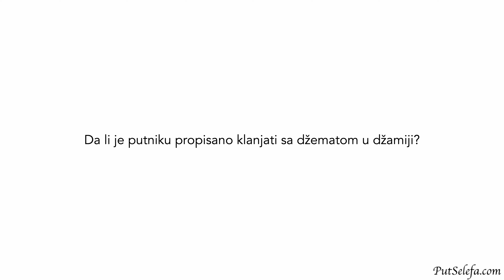Da li je putniku propisano klanjati sa džematom u džamiji?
Pitanje: Da li je putniku propisano klanjati sa džematom u džamiji?

Odgovor: Da. Ukoliko čuje ezan i džamija mu je blizu, nije mu dozvoljeno klanjati kod kuće. On treba klanjati sa džematom:

مَنْ سَمِعَ النِّدَاءَ فَلَمْ يَأْتِهِ فَلاَ صَلاَةَ لَهُ إِلاَّ مِنْ عُذْرٍ

»Nema namaz onaj ko čuje ezan pa mu se ne odazove – osim onih koji su opravdani« (Ibn Mâdžah 793)

Kada su pitali Allâhovog poslanika ﷺ šta može biti opravdanje, odgovorio je:

"Strah ili bolest."